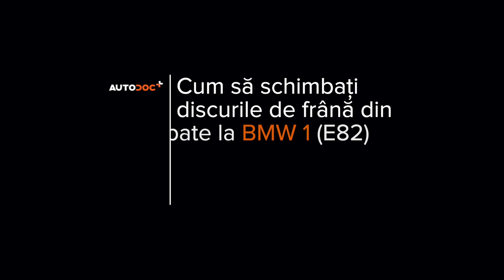Cum se înlocuiește discuri frana din spate pe BMW Seria 1 E82 [TUTORIAL AUTODOC]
Cum se înlocuiește discuri frana din spate pe BMW 1 (E82) 3 Coupe 2007–2013 [TUTORIAL AUTODOC]

Discuri frana pentru automobilele BMW 1 Convertible (E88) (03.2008–12.2013) / BMW 1 Hatchback (E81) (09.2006–12.2011) / BMW 1 Hatchback (E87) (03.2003–09.2012) / BMW 3 Saloon (E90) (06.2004–12.2011) / BMW 3 Coupe (E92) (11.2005–12.2013) se înlocuiesc de regulă după una și aceeași procedură.Totuși, s-ar putea să existe mici diferențe, datorate trăsăturilor specifice ale construcției vehiculului.

Toate tutorialele video și pdf despre înlocuirea pieselor BMW (E82): descărcați și vizionați pe AUTODOC CLUB

0:00 — BMW 1 (E82) – discuri de frână: tutorialul de înlocuire pas cu pas
0:24 — Scoateți capacul de protecție al brațului ștergătorului.
2:03 — Desfaceți plăcuțele de frână.
3:36 — Scoateți discul de frână.
4:30 — Montați discul de frână.
5:57 — Instalați plăcuțele de frână.
8:02 — Înșurubați bolțurile roții.